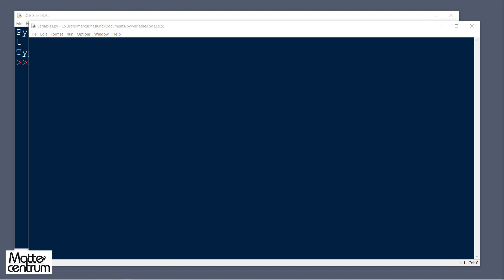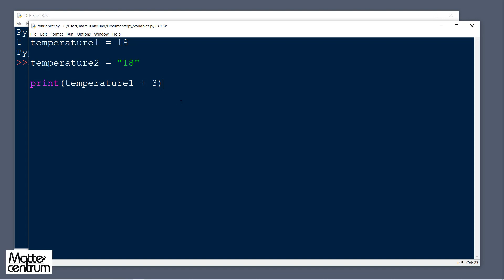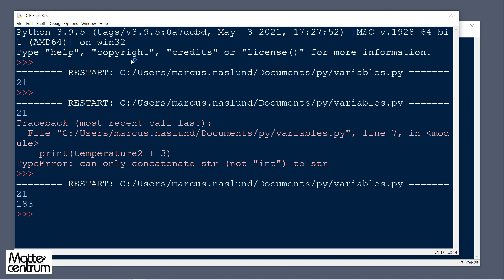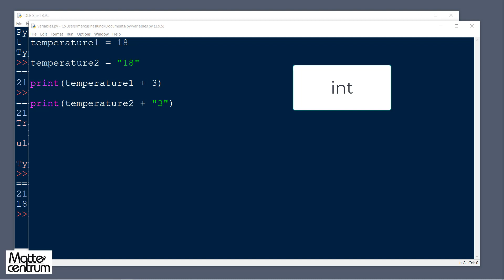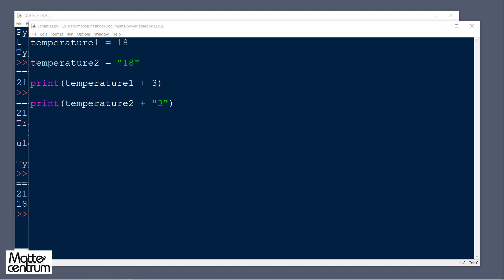2.1 Python - Datatyper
I den här videon tittar vi på hur olika datatyper kan användas tillsammans, och speciellt när de inte kan det.
Denna video tillhör en grundläggande kurs i Python från Mattecentrum. Du hittar hela kursen på matteboken.se Kursen passar främst högstadieelever, men alla är välkomna!